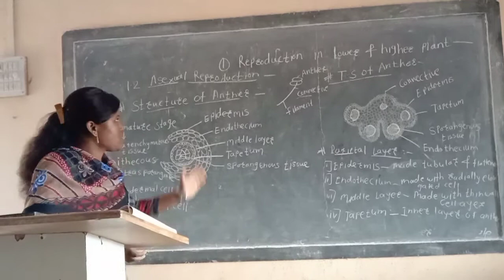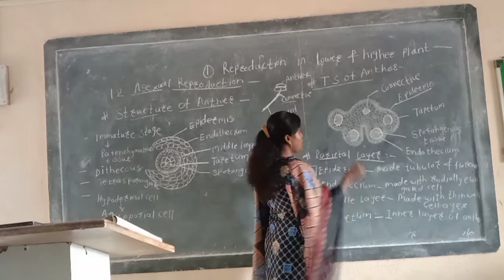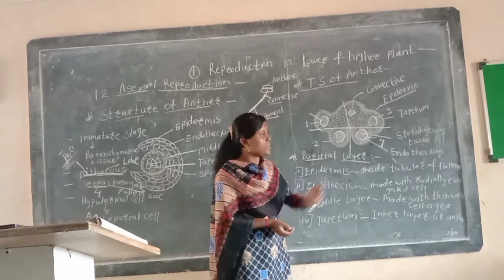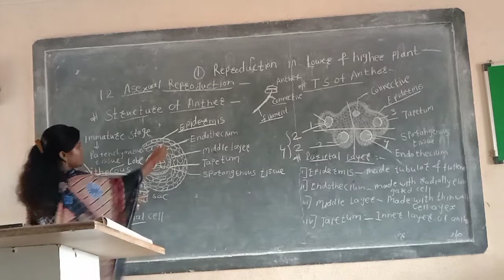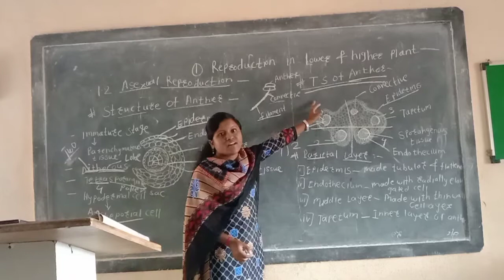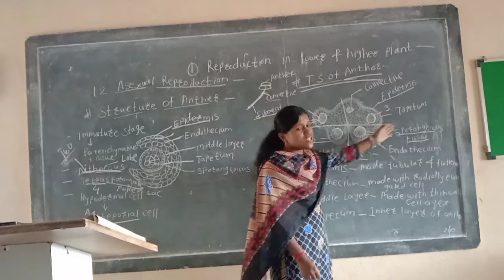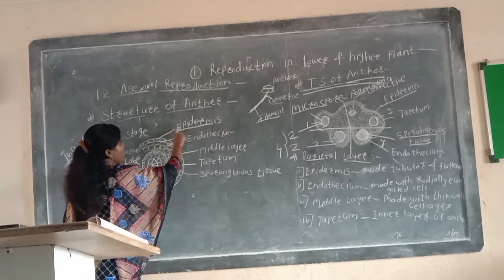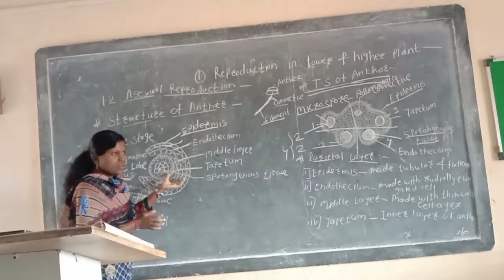Asexual Reproduction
structure of anther & T.s of anther